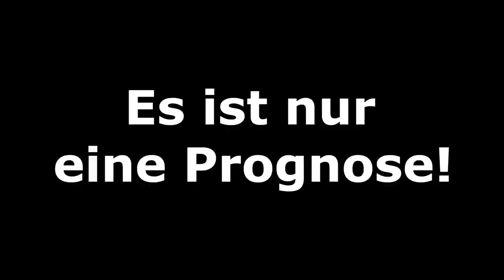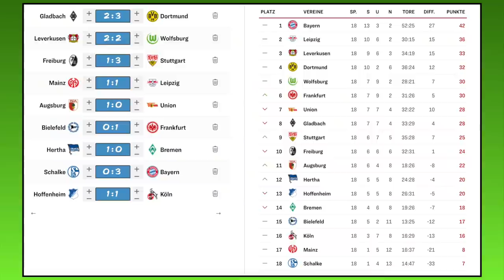[PS5] FIFA 21: Spieltag 18 (Rückrunden-Start) - 20/21 Bundesliga Prognose l Deutsch [FULL HD]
00:00 Intro und Tipps
00:55 Borussia M´gladbach - Borussia Dortmund
03:33 SC Freiburg - VfB Stuttgart
05:41 Bayer 04 Leverkusen - VfL Wolfsburg
08:23 DSC Arminia Bielefeld - SG Eintracht Frankfurt
11:03 1.FSV Mainz 05 - RB Leipzig
13:20 FC Augsburg - 1.FC Union Berlin
15:30 Hertha BSC - SV Werder Bremen
17:32 FC Schalke 04 - FC Bayern München
19:56 TSG 1899 Hoffenheim - 1.FC Köln
22:01 Ergebnisse und Outro